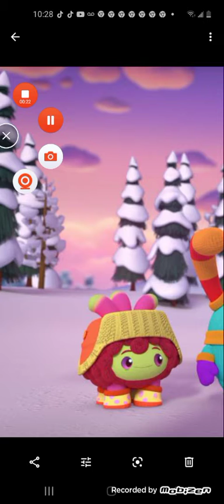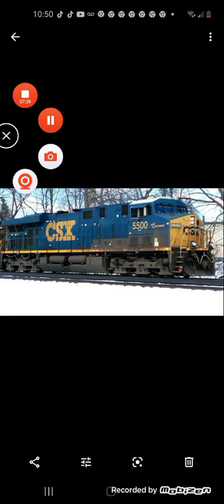lou gets grounded